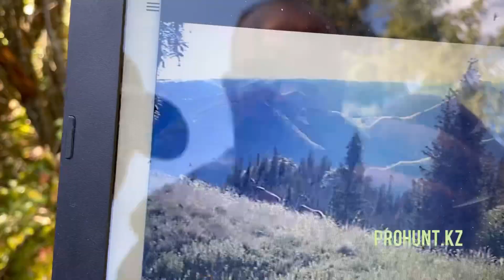Фотоловушки в охотничьем хозяйстве‼️ Где и зачем устанавливать ‼️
Самая маленькая фотоловушка в мире! Компактные размеры: высота корпуса - 10см, ширина 7см, глубина 5см (без выступающих элементов дизайна). Камера умещается на ладони!
• Встроенный LCD дисплей, позволяющий провести настройку и проверку съёмки без снятия фотоловушки с дерева.
• Кнопки управления доступны на передней панели
• Высокая степень защиты, может использоваться в любых погодных условиях
• До 4 тысяч кадров на 1 комплекте батарей
• До 8 часов видеозаписей на 4 аккумуляторах AA
• Запись фото до 12Мп
• Запись HD видео со звуком
• Запись по расписанию
• Высокая дальность срабатывания
• Практически невидимая ночная подсветка

Комплектация:
• Камера 1 шт;
• Пульт ДУ 1 шт;
• Кабель USB 1 шт;
• Трос 1 шт;
• Руководство пользователя 1 шт.

Характеристики:
Производитель: Bolymedia
Брэнд: BolyGuard
Страна производства: Китай
Габаритные размеры: 105 × 80 × 55 мм
Вес упаковки: 250 г
Температурный режим работы: От -20 до +60 С
Разъём для внешнего источника питания: Да
Режим работы день/ночь: Да
Тип датчика движения: PIR, 4 степени чувствительности
Тип карт памяти: SD и SDHC до 32Гб
Дальность срабатывания: 25 м
Дальность ИК подсветки: 20 м
Угол обзора: 55
Физический размер CMOS сенсора: 5 Мп
Количество батареек:4
Запись по расписанию: Да
Графический дисплей с функцией просмотра: Да
Скорость срабатывания: 1.2 сек
Максимальный размер фотографии: 12 Мп
Запись звука: Да
Количество светодиодов подсветки: 4
Невидимая ночная подсветка: Частично видимая
GSM модуль: Нет
Одновременная запись фото и видео: Да
Поддержка видео: 720p HD (1280x720)